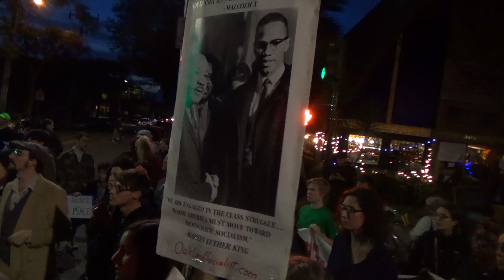Berkeley protest against police crime wave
This is a short video of the protest in Berkeley on 12/06/13 against the police crime wave that has swept the country. That includes, of course, the killings of Mike Brown and Eric Garner.